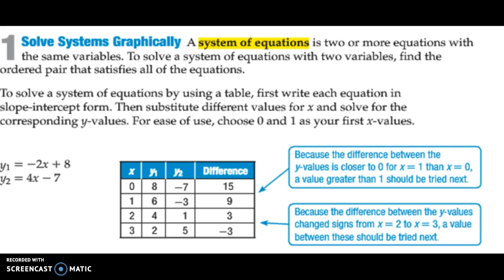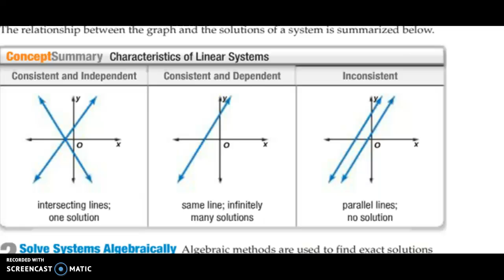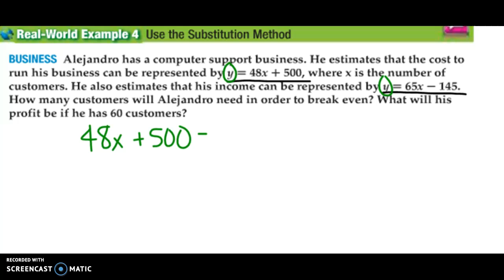Algebra 2: Section 3.1 - Part #1